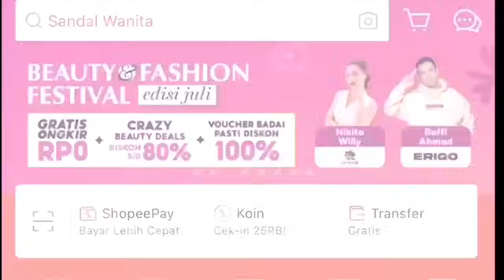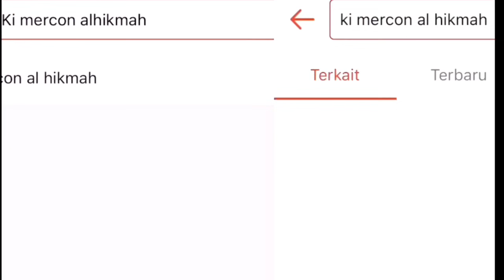USTAD BIKIN PREMAN LUMPUH SEUMUR HIDUP MAMPUS TUYUL,POCONG,